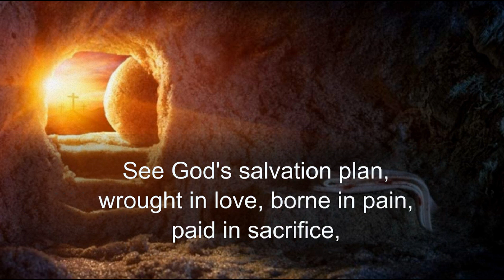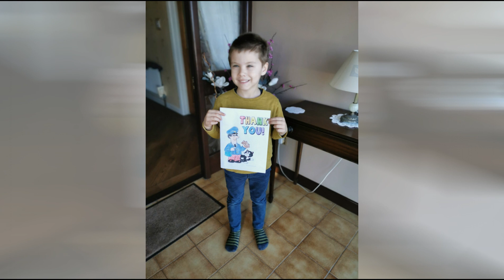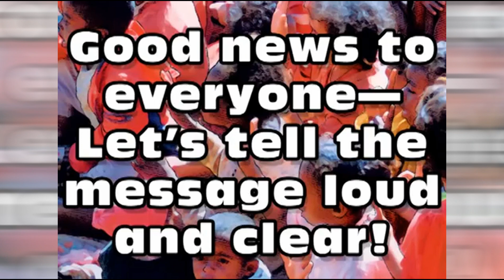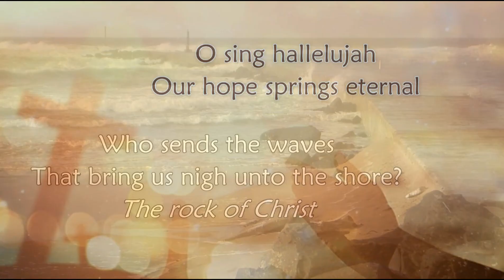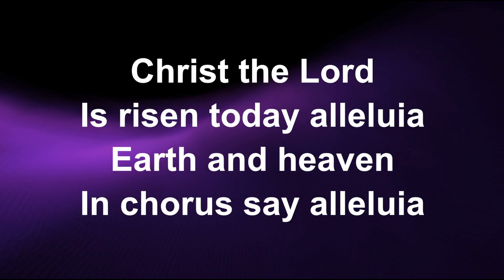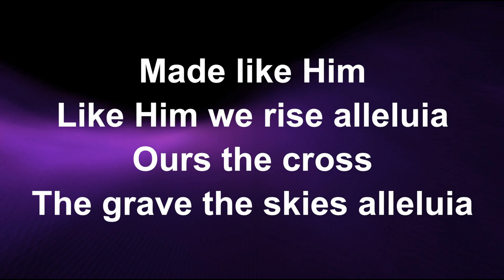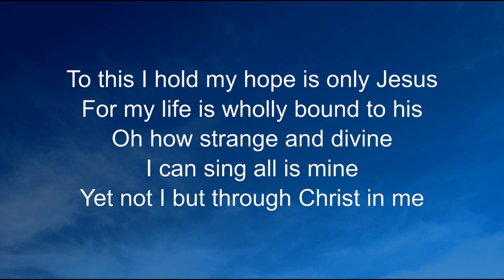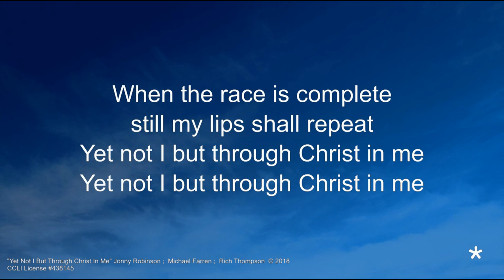Easter Sunday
Join the congregations of 1st Garvagh, 1st Dunboe and the Residents and Staff of Trinity House Residential Home, Garvagh for an Easter Sunday Worship Celebration.  Activity Worksheets & Colouring In Pages are available for Children & Young People on the church